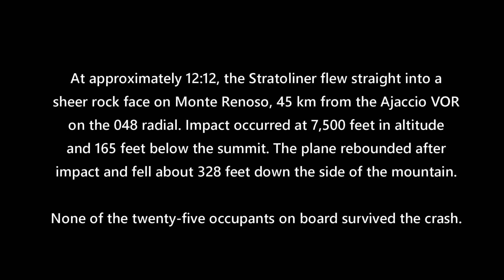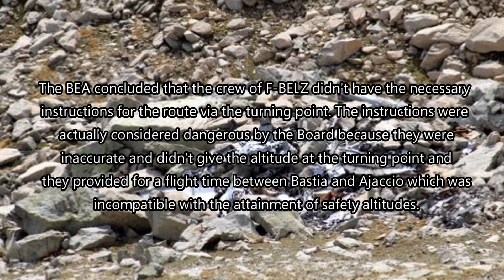The Monte Renoso Plane Crash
This is a pretty short one but it's been requested a couple times throughout my channel so I figured I'd look into it. I couldn't find a ton of information on this flight, and, to make matters dandier, only part of the engines would rotate on this addon plane lol. Oh well.

Sources:
NTSB flight report files
Aviation Safety Network
David Gero’s “Aviation Disasters” Sixth Edition book

Any photos or video clips featured in this video are in the public domain/used with permission.

Full PC Specs:
-CPU: AMD Ryzen 9 3900X 4.6GHz 12-core, 24-thread with Wraith Prism LED Cooler
-GPU: Nvidia GeForce RTX 2070 Super
-Motherboard: AB450M Pro 4
-RAM: Corsair Vengeance LPX 32.00 GB
-PSU: Corsair CX650M 650W 80 Plus Bronze (Modular)
-Monitor: HP 24.5" LED FHD 144Hz
-Case: Corsair 175R Carbide Series Mid-Tower
-System type: 64-bit operating system, x64-based processor
-Edition: Windows 10 Home
-Version: 2004

Other Specs:
Microsoft Flight Simulator X Steam Edition (used with permission via Microsoft Game Content Usage Rules)
Ezdok EZCA Camera 2.0
FS Recorder V.1.331
OBS Studio